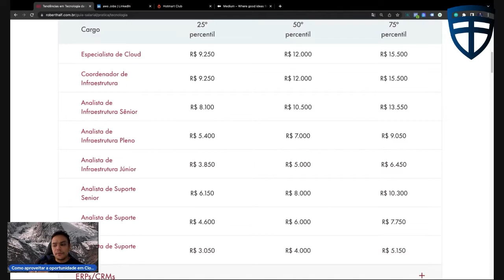Por que eu faço o programa road map cloud